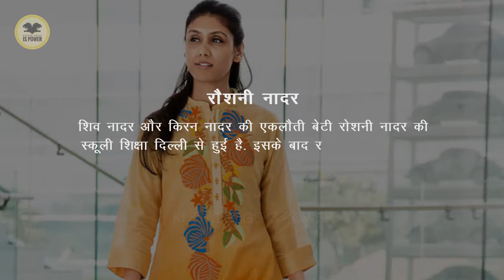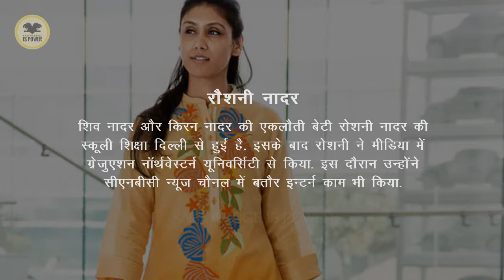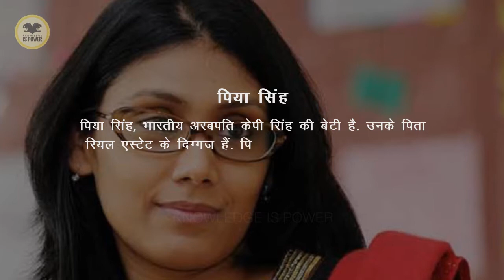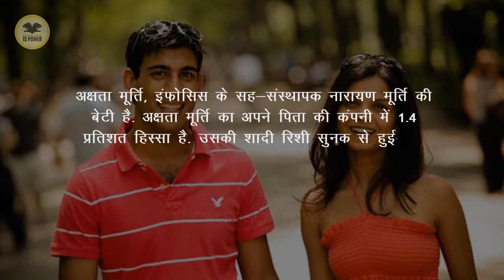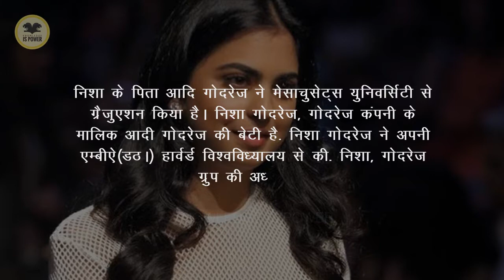5 Richest Daughters of India : भारत की सबसे अमीर बेटियां : Knowledge is Power | Top 10 Facts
भारत की सबसे अमीर बेटियां : richest daughters of india
आपको दुनिया में हर जगह अरबपति लोग मिल जायेंगे. दुनिया में हर कोई अमीर बनना चाहता है, लेकिन अमीरों से भी अच्छा जीवन उनकी बेटियों का होता है. वह सुंदर, समृद्ध और अनोखी होती हैं- यह है भारत के सबसे सफल अरब पतियों की बेटियों की सूची.

रौशनी नादर
शिव नादर और किरन नादर की एकलौती बेटी रोशनी नादर की स्कूली शिक्षा दिल्ली से हुई है. इसके बाद रोशनी ने मीडिया में ग्रेजुएशन नॉर्थवेस्टर्न यूनिवर्सिटी से किया. इस दौरान उन्होंने सीएनबीसी न्यूज चैनल में बतौर इन्टर्न काम भी किया. ग्रेजुएशन पूरी करने के बाद उन्होंने स्काई न्यूज के लंदन ऑफिस में भी काम किया. इसके बाद अपने पिता के कहने पर उन्होंने इस जॉब को रिजाइन कर दिया.
इसके बाद रोशनी ने केल्लोग ग्रेजुएट स्कूल ऑफ मैनेजमेंट से सोशल इंटरप्राइज मैनेजमेंट एंड स्ट्रेटजी में एमबीए किया. अक्टूबर 2008 में रोशनी विदेश से भारत लौट आईं और अपने पिता के एचसीएल कॉर्पोरेशन से जुड़ गईं. उसके बाद से एचसीएल फाउंडेशन के लिए काम कर रही है. आज वह एचसीएल कॉरपोरेशन की सीईओ और एग्जीक्यूटिव डायरेक्टर हैं.
रौशनी नादर, भारतीय अरबपति शिव नादर की बेटी है. वह एचसीएल(HCL) कंपनी की सीईओ(CEO) है, एचसीएल कंपनी की कुल कीमत 300अरब रुपए है. रौशनी नादर ने शिव नादर शिक्षाप्रद की नींव रखी. रौशनी को अच्छी तरह से पता है कि अपना समय कैसे व्यतीत करना चाहिए.

पिया सिंह
पिया सिंह, भारतीय अरबपति केपी सिंह की बेटी है. उनके पिता रियल एस्टेट के दिग्गज हैं. पिया सिंह अपने पिता की फर्म में 2620 करोड़ की हिस्सेदारी रखती है. वह डीएलऍफ़ (DLF) मनोरंजन की उद्यम, प्रबंध निर्देशक है.
आईपीओ लाने के दौरान सूचना को ‘जानबूझकर दबाने’ के लिए सेबी ने डीएलएफ के चेयरमैन केपी सिंह, बेटे राजीव सिंह और बेटी पिया सहित 6 अधिकारियों पर शेयर बाजार में कारोबार करने पर तीन साल का प्रतिबंध लगाया है।
2011 में उदयपुर के पिछोला लेक पर बसे जगमंदिर में इनके जन्मदिन पर पॉप सिंगर शकीरा को परफॉर्म करने के लिए बुलाया गया था। उसने वाका-वाका गाने पर परफॉर्म किया था।

वनिशा मित्तल
वनीशा मित्तल का जन्म 1980 में लंदन में हुआ था। बिजनेस स्कूल से मैनेजमेंट की स्टडी करने के बाद उसने फैमिली बिजनेस को ज्वाइन कर लिया। वनीशा अपने पिता की कंपनी के बोर्ड ऑफ डायरेक्टर में शामिल हो गई। उनकी शादी दिल्ली के इनवेस्टमेंट बैंकर और बिजनेसमैन अमित भाटिया से हुई थी। हालांकि 2014 में दोनों का तलाक हो गया था।

अक्षता मूर्ति
38 वर्षीय ऋषि सुनाक कंजर्वेटिव पार्टी के सांसद हैं, जो प्रो ब्रेक्जिट कैंपेन में शामिल रहे हैं। सुनाक का जन्म ब्रिटेन में हुआ है। उनकी माता एक फार्मास्यूटिकल है, जबकि पिता नेशनल हेल्थ सर्विस (NHS) में एक जनरल प्रैक्टिशनर के तौर पर काम करते हैं। ऋषि की नारायण मूर्ति की बेटी अक्षता मूर्ति से कैलिफोर्निया में मुलाकात हुई थी और फिर शादी हो गई।

निशा गोदरेज
फोर्ब्स द्वारा जुलाई 2015 में किए गए सर्वे में गोदरेज परिवार की कुल संपत्ति 75318 करोड़ रुपए बताई गई थी। निशा ने अमेरिका के वॉरटन स्कूल से बीएसई की डिग्री ली है। वही हार्वर्ड से एमबीए किया है। निशा के पिता आदि गोदरेज ने मेसाचुसेट्स युनिवर्सिटी से ग्रैजुएशन किया है।

To Catch Up All The New Videos Compilation from KNOWLEDGE IS POWER  Just For You.

See More Videos Here :
: किस करने से हो सकती है गोनेरिया
: कामसूत्र के यह आसन आपको पंहुचा देंगे अस्पताल
: इन अंगों को छूने से महिलाओं में जागती है सेक्स की चाह
: यहां न्यूड महिला के शरीर पर परोसा जाता है खाना
: सेक्स के इन तरीकों से बेडरूम को बनाइए जिम, रहेंगे हमेशा फिट
: लड़कियां नहाते समय करती हैं ये गलतियाँ
: 8 सनसनीखेज भूतिया गुड़िया जो अस्तित्व में हैं!!
: जानिए रेशम कीट (Silkworm) रेशम का उत्पादन कैसे करता है!
: ताउम्र जवां रहने के लिए पालें पेट्
: भारत में ऐसी जगहें, जहां चलता है काले जादू का बोलबाला!
: बॉलीवुड के TOP 10 फ़िल्मी खलनायक